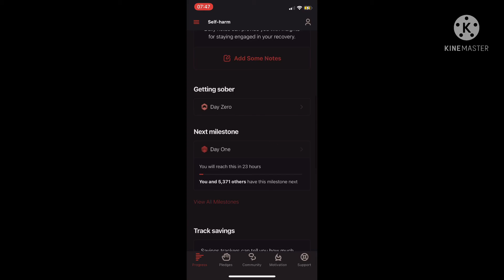looks like i wasted almost 2 days-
dont worry about me, im fine :]